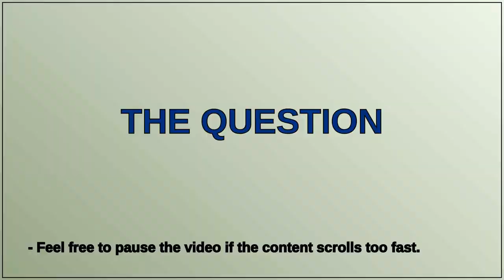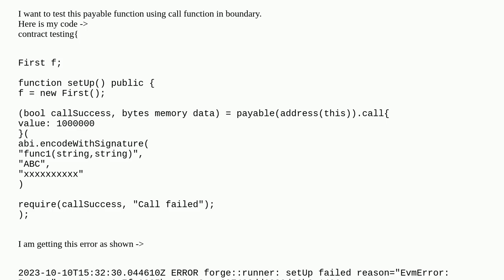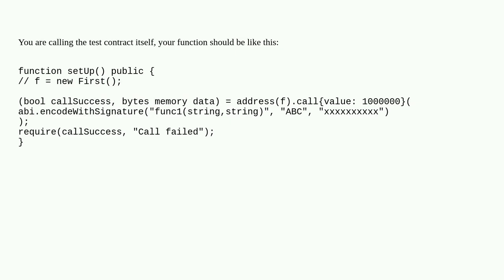Ethereum: How to trigger a payable function using call function while testing in Foundary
How to trigger a payable function using call function while testing in Foundary

A special thanks goes out to the community

  foundry